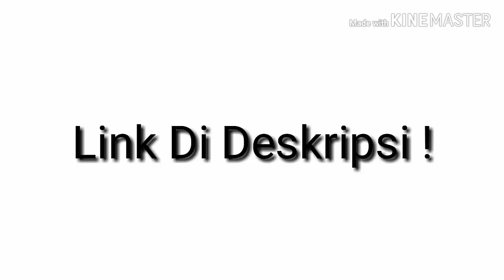Ke ajaiban Tuhan @Awan menyerupai Wajah HAbib / Ulama di batu akik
Awan menyerupai Habib dan Ulama#batu akik

Lihat dengan teliti.
 ini yang di sebut karunia tuhan

Bisa di lihat link di atas masih banyak vidio yang lain y